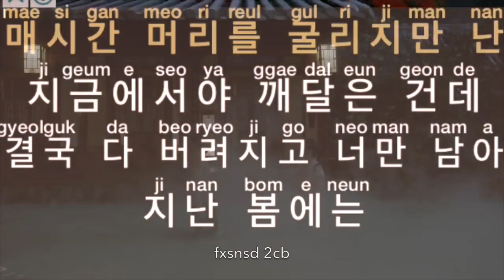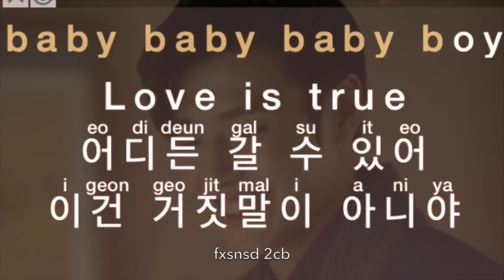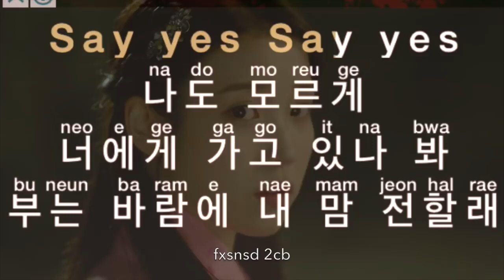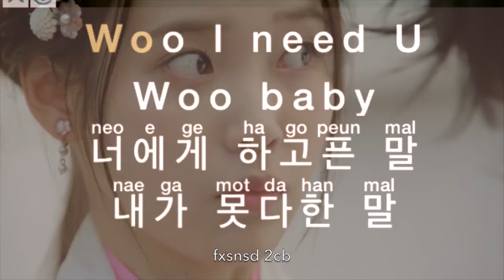[KARAOKE] PUNCH X LOCO - Say yes (Scarlet Heart ost)